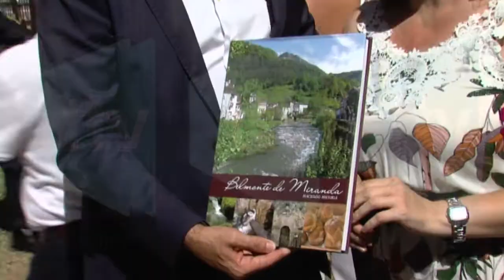DIA DE ASTURIAS